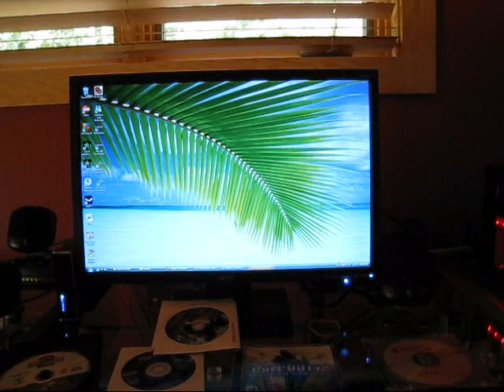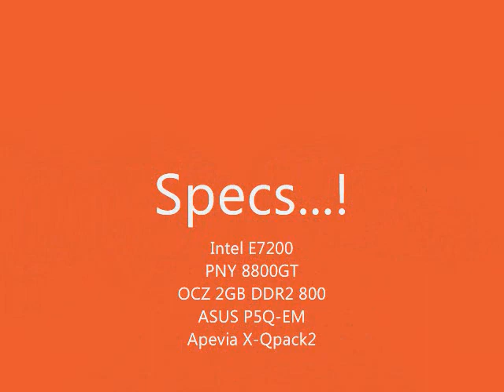Apevia X-Qpack2 Case with meteor lights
This is my new pc.  I know there are many questions about this case as far as what will fit in it, so let me know what your questions are and I will be happy to measure and give you my insight.

Specs:
Apevia X-Qpack2 w/500w PSU
E7200
8800GT
2gb DDR2 800
ASUS P5Q-EM
250GB Seagate
Samsung Sata optical drive
Linkskey 3.5" Card Reader
Dual Red Meteor Light Kit (Sunbeam)